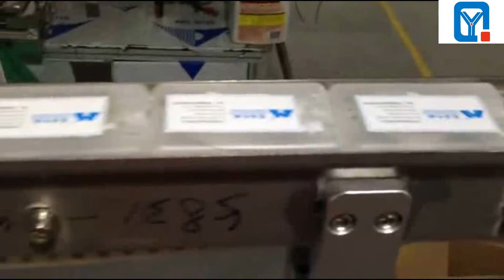Automatic plane labeling machine adhesive sticker labeller for plastic lid label applicator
Specifications
automatic bottle labeling machine
1. high speed
2. flat labeling
3. precise in labeling
4. touch screen
Performances and Parameter
Imported microcomputer control system
Super large touch screen, easy to operate
Servo motor is adopted, and the labeling precision is enhanced when the speed is increased. The machine performance is more stable
More than 100 groups of labeling parameter memories can realize fast sample changing.
The whole machine is made of high class stainless steel and aluminum alloy using anodizing treatment. It will never rust, which confirms to GMP requirements.

Automatic plane labeling machine can appiy to plastic bottle, glass bottle for product which have circumferential surface, conical surface and square surface. It widely used in food, toy, chemical, cosmetic, medical and plastic industries.
Voltage:AC220V ,50/60HZ
Power:0.8KW
Driving Mode:Servo or stepping motor
Labeling Speed:30-70pcs/min
Labeling Accuracy: ±1 mm(depend on the evenness of the plane )
Object Size:30-200mm(H), 30-90mm(D)
Label Size:25-280mm(L), 15-140mm(W)
Roll Size:Φ76 mm, Φ300 mm
Dimension:2500(L)×1500(W)×1500(H) mm

Our services:
B-On-site installation:
B-Technical support
and theprocedures.